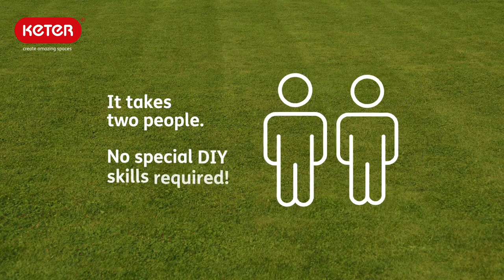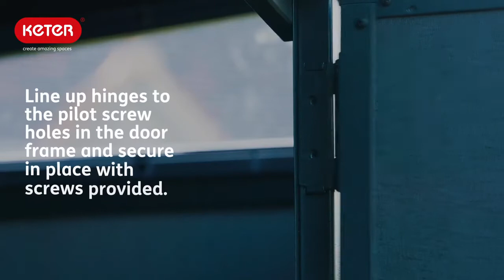Keter Artisan Shed Step by Step Assembly Video